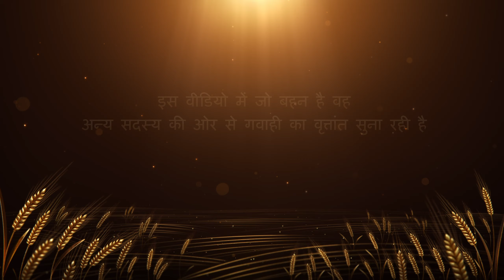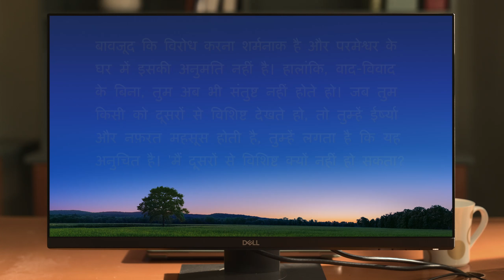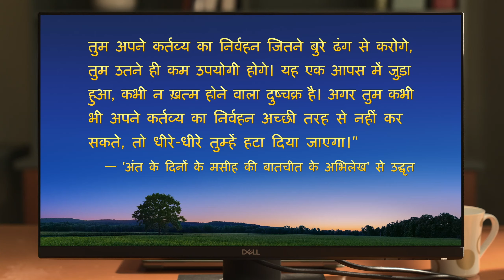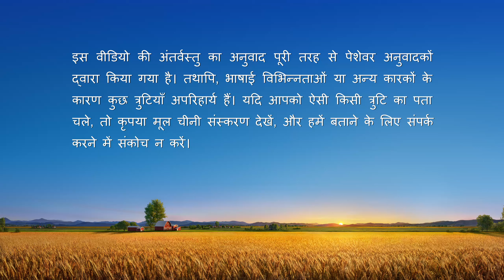Hindi Christian Testimony Video Based on a True Story | ईर्ष्या के विनाशकारी पहलू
अपनी पुरानी कलीसिया में प्रशिक्षण के दौरान नायिका देखती है कि उसकी एक सहेली बहुत योग्य है और सभी भाई-बहन उसकी तारीफ करते हैं। वह उससे ईर्ष्या करने लगती है और मन-ही-मन उससे होड़ करती रहती है—इससे वह हमेशा दुखी रहने लगती है। वह कितनी ही बार प्रार्थना करके इसे स्वीकार करती है, पर इस समस्या से मुक्त नहीं हो पाती। 2018 में, वह सर्वशक्तिमान परमेश्वर के अंत के दिनों के कार्य को स्वीकार करती है, और जल्दी ही सिंचन का कर्तव्य निभाने लगती है। यह देखकर कि परमेश्वर में उससे कम समय से विश्वास करने वाली एक बहन को अगुआ चुन लिया गया है, उसकी ईर्ष्या एक बार फिर उभर आती है। वह हर अवसर पर उस बहन से होड़ करने लगती है, और अंधकार में घिरती चली जाती है। सर्वशक्तिमान परमेश्वर के वचनों के न्याय और प्रकाशन से वह ईर्ष्या की प्रकृति और परिणामों को समझ पाती है। इस तरह, अभ्यास के रास्ते को पाकर वह ईर्ष्या के बंधन से छुटकारा पाने और अपनी आत्मा को मुक्त करने में सफल होती है।